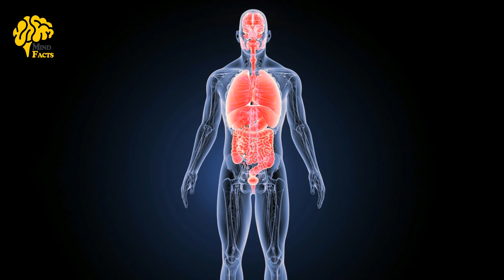Human Who Have Green Blood And Other Random Facts| Mind Facts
in this video we will tell you about some rare people who have green blood and some working animals.